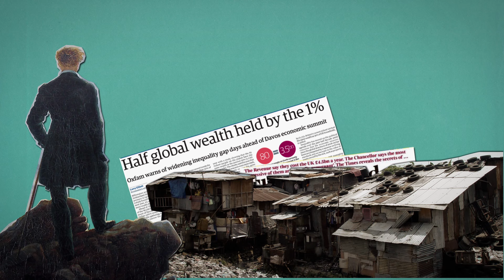Are You Romantic or Classical?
The words 'Romantic' and 'Classical' usefully bring into focus important themes in our personalities. We're all both, but which are you a little more of?

Enjoying our Youtube videos? Get full access to all our audio content, videos, and thousands of thought-provoking articles, conversation cards and more with The School of Life Subscription

Be more mindful, present and inspired. Get the best of The School of Life delivered straight to your inbox

CREDITS